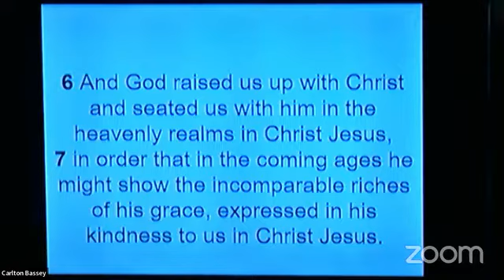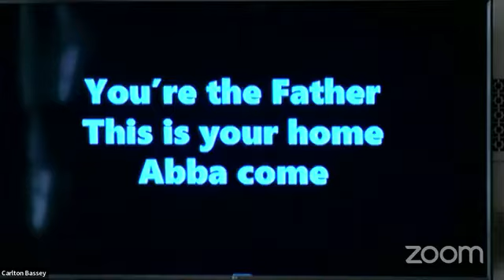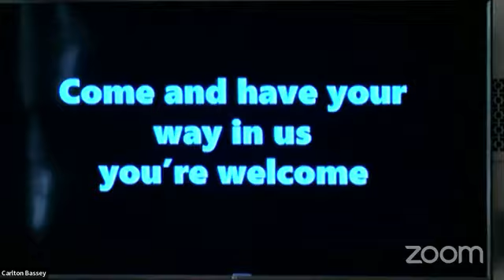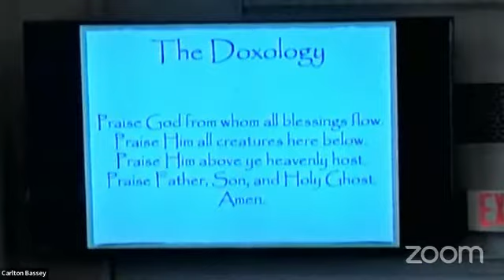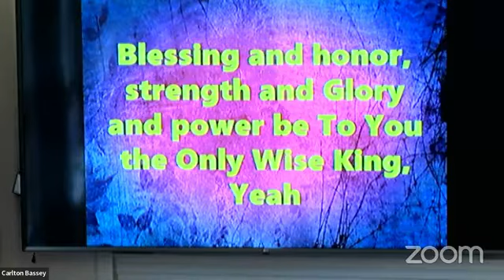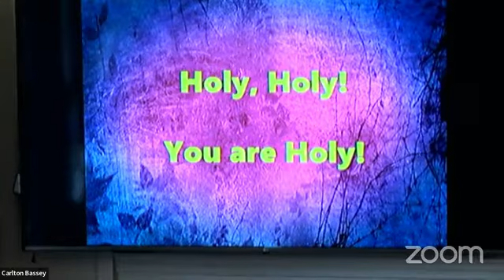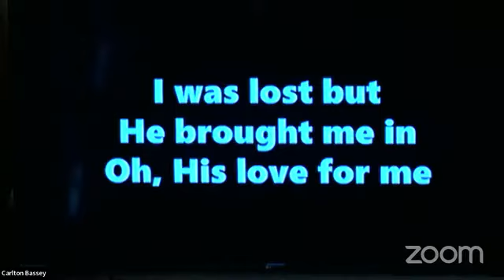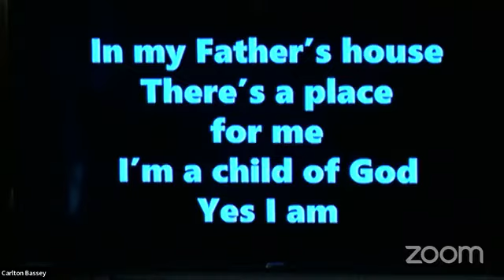09 25 22 God's Raw Material 1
Welcome to the Sunday morning worship service at the First Baptist Church of Hyattsville in Hyattsville, Maryland. Our service is led by Pastor Stephen Price. Today's message is titled "God's Raw Material".